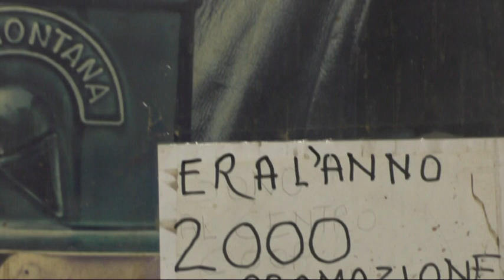Bottega d'artista .Eugenio Taccini da Montelupo f.no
Brevi riprese della bottega ,studio d'artisa di ,Eugenio Taccini, grande artista ceramista di ,Montelupo F,no.
Il così detto disordine in questo caso da un ottimo risultato ,io lo definirei bellezza ..